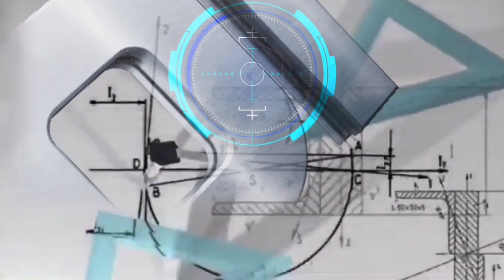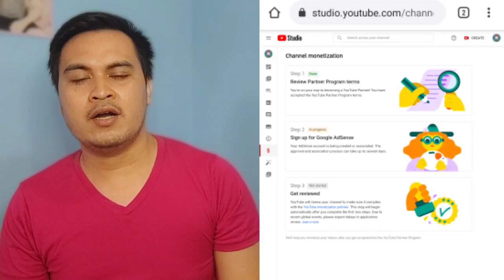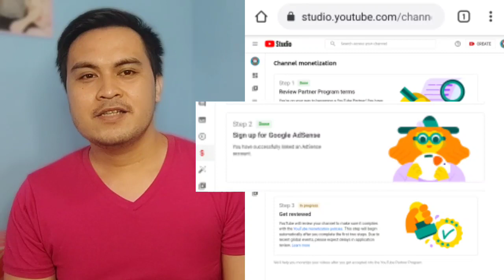How to get Monetized on YouTube - Beginner's Guide | 2021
how to get monetized 2021
how to get monetized fast on youtube

This Video tends to update viewers, subscribers and supporters that this channel is already a member in Youtube Partner Program. To extend gratitude to people who contributed for this journey of my youtube channel. This also give an overview on how to get monetize in youtube and sign up for google adsense.